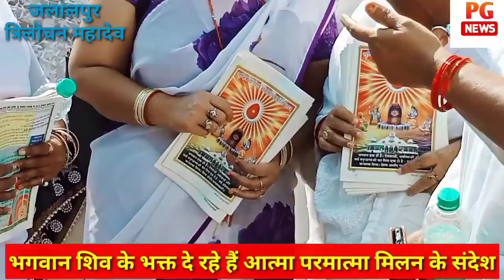त्रिलोचन महादेव मंदिर पर श्वेत वस्त्र धारी कुछ भक्त आत्मा परमात्मा मिलन का दे रहे हैं संदेश#जौनपुर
दोस्तों पी जी न्यूज़ चैनल में आप सभी का बहुत-बहुत स्वागत है एक ऐसी वीडियो शूट किए हैं जो कि त्रिलोचन महादेव जौनपुर का है आपको बता दें दोस्तों यहां पर कुछ महिलाएं जो श्वेत वस्त्र धारी थी और वह आई थी भगवान शिव का दर्शन करने के लिए और यहां पर जितने भी श्रद्धालु आए थे सभी को वह संदेश दे रही थी कि 1 दिन शिव का दर्शन करने से आपको क्या क्या लाभ मिल सकता है और हमेशा परमात्मा का दर्शन करने से आपको क्या क्या मिल सकता है इनकी एक संस्था है जो कि जौनपुर में चलती है किला के पास और यह अपने प्रवचन के माध्यम से सभी को निराकार शिव का संदेश देती हैं और शिव के भक्ति में सबको लीन करती हैं इसी प्रकार की खबरों को देखने के लिए आप भी जी न्यूज से जुड़े रहें अभी तक जितने लोग चैनल को सब्सक्राइब नहीं किए हैं चैनल को सब्सक्राइब करें लाइक करें कमेंट करें और अपने दोस्तों के साथ यह वीडियो शेयर करना ना भूले जय हिंद जय भारत
Akhilesh Yadav#Yogi Adityanath
Amit Shah#Azam Khan#Manish Kashyap
PM Modi#Jayant Chaudhary#Rahul Gandhi#Priyanka Gandhi#Mayawati#
Owaisi up election#up election 2022#Jan Vishwas Yatra#Samajwadi party#Vijay Rath Yatra#Bhartiya Janata party
bahujan Samajwadi party#Indian National Congress#BJP
BSP SP apna dal#Nishad party
doctor Sanjay Nishad#up vidhansabha chunav
Uttar Pradesh vidhansabha chunav 2022#
up opinion#public opinion#charanjit Singh channi#Bhartiya Janata party BJP#BSP BJP#2022 chunav
PG news#Praveen navik#Suraj Vishwakarma

यूपी इलेक्शन 2022#यूपी इलेक्शन#उत्तर प्रदेश चुनाव#धनंजय सिंह#मल्हनी विधानसभाडॉक्टर कृष्ण प्रताप सिंह#Lucky Yadav#यूपी विधानसभा चुनाव#
यूपी विधानसभा चुनाव 2022#मनीष कश्यप#
पल्लवी राय#Uttar Pradesh ki har khabron per najar#Swami Prasad Maurya#भोजपुरी न्यूज़पवन सिंह न्यूज़खेसारी लाल यादव न्यूज़अक्षरा सिंह#रितेश पांडेपवन पांडेप्रज्ञा मिश्राप्रवीण नाविक#नाविक प्रवीण#पी जी न्यूज़